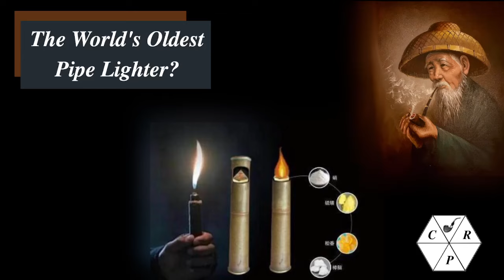The World's Oldest Pipe Lighter? Weekend Chat 02 June 2024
Talking about my discovery of the ancient Chinese method of transporting fire called huo zhe zi.  These  fire sticks, or flame sticks, were used as fire starters, candle lighters, and torches.